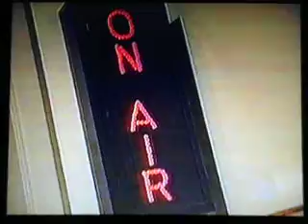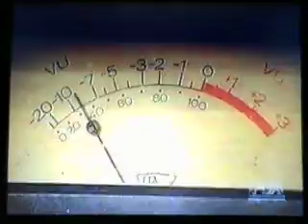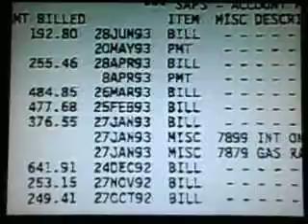Encounters: Alien Abductions and MUFON: in the field.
A rare look into the door-to-door encounters with people who have had apparent contacts with UFOs and/or alien abduction. The last part of this c. 1994 segment is chilling and most likely a case of something having happened to her, for real. Is it aliens? If not, who else? What say you?